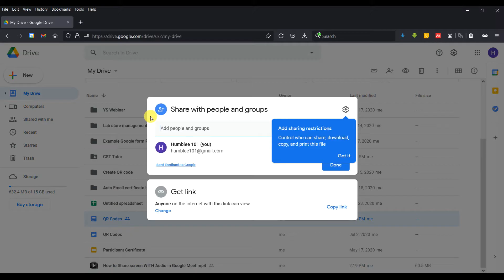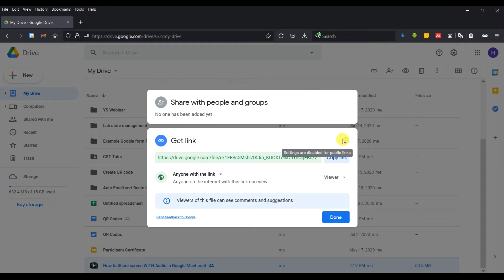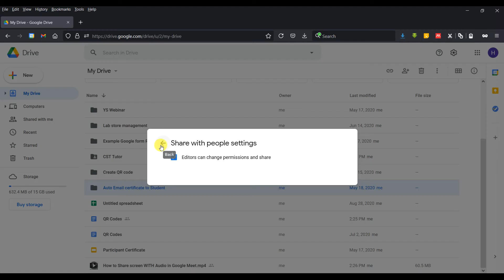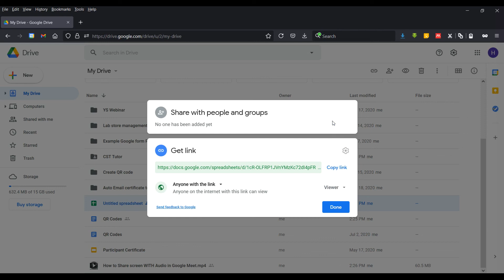How to Disable download option on shared files in Google Drive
Disable Download Settings in Google Drive
1. Locate the file in the Google Drive that you want to work with.
-Click the file once to highlight it in blue.
-Click the Share icon.
2. Click Advanced to open the sharing settings.
3. To limit the sharing settings so that only certain individuals can view only:
-Be sure to check the box to Disable options to download, print, and copy for commenters and viewers.

Additional information
1.The disable to download option only apply for individual file. Not whole folder.
But you can open the folder, select all file. Then choose option to disable download.

2. If you set all the files in the folder only for view. Then, when you share the folder to anyone, It only can view only. People can't download the file that you set not allow to download. It still able to download the whole folder but without the specific file that you set no allow to download.